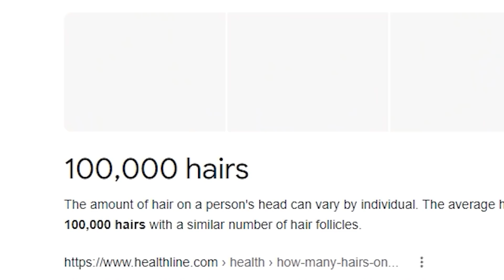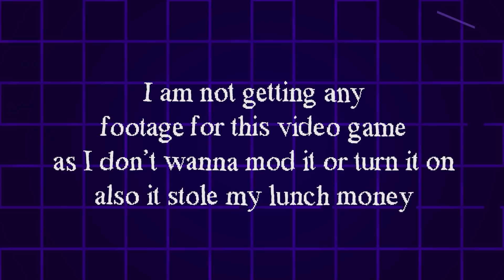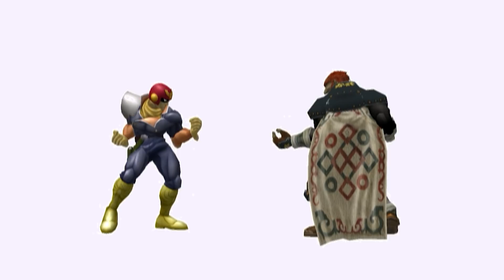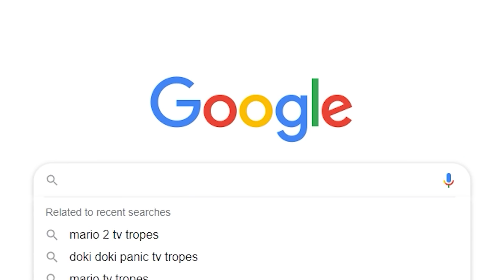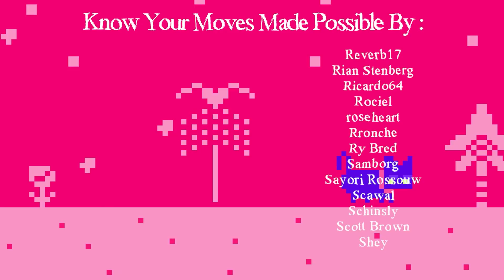The Sad Truth About Luigi - Know Your Moves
Luigi has become a beloved character from the Mario franchise.  But when we look into his history, it becomes incredibly clear that Luigi is less than we attribute to him.  Almost to the point of... sadness?  Just what was the point of creating Luigi, and how does that contrast to what hes become?